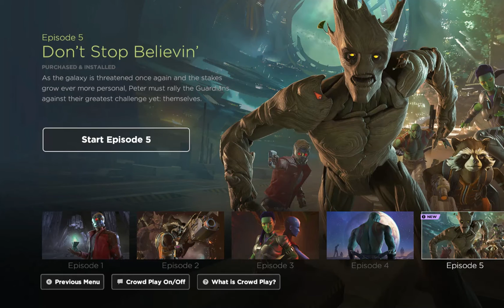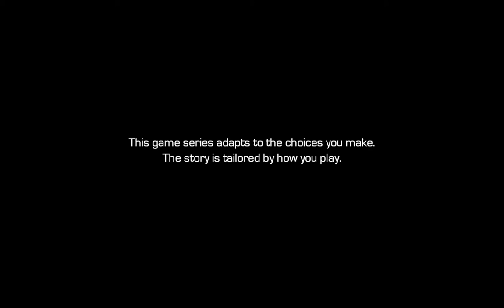Guardians of the Galaxy || Finale Part 5